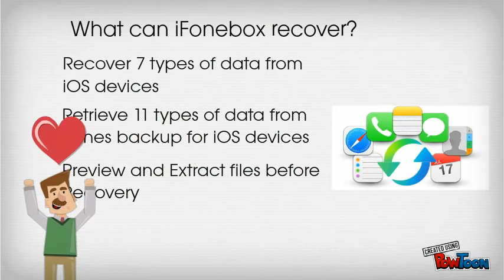iFonebox - the best iOS data recovery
Many people will meet the situations that your iPhone/iPad/iPod Touch is lost, water damaged, screen crashed, or you have some of you important messages, photos or contacts deleted by accident. Any one of the situation may drive you into trouble, but with iFonebox, you needn't be panic any more, since iFonebox will recover what you've lost from either your iDevice or iTunes backup file.-- Created using PowToon -- Free sign up . Make your own animated videos and animated presentations for free.  PowToon is a free tool that allows you to develop cool animated clips and animated presentations for your website, office meeting, sales pitch, nonprofit fundraiser, product launch, video resume, or anything else you could use an animated explainer video. PowToon's animation templates help you create animated presentations and animated explainer videos from scratch.  Anyone can produce awesome animations quickly with PowToon, without the cost or hassle other professional animation services require.